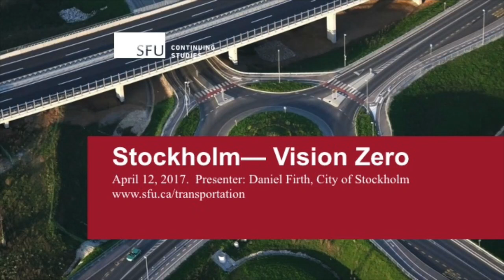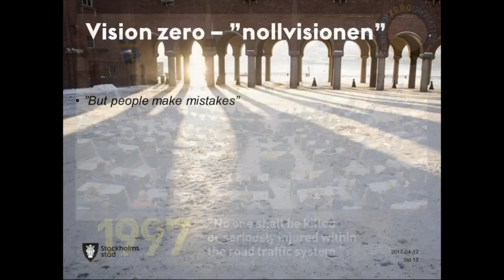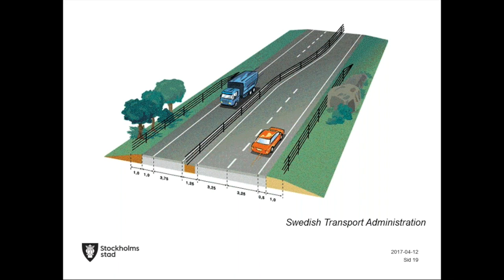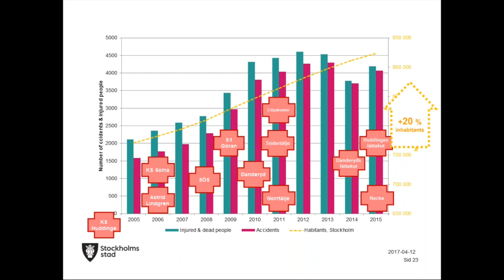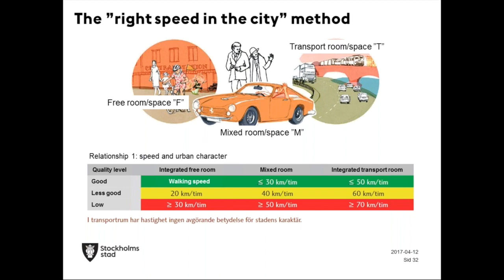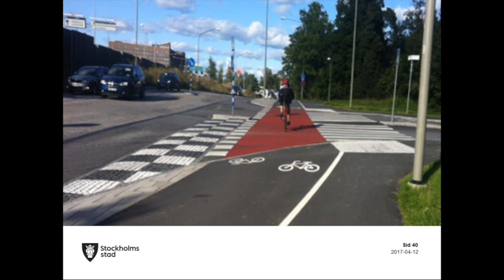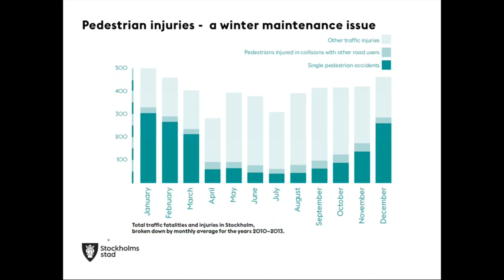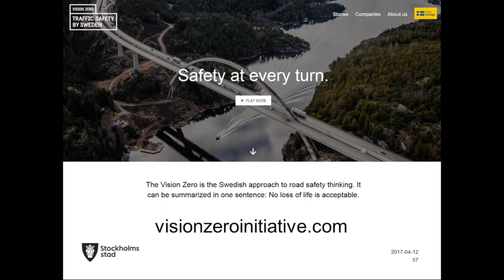Stockholm — Vision Zero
Sweden's for Visions Zero imagines a road system where there and no fatal injuries. Our Next-Generation Transportation Webinar Series explores how this might be possible.

One of the paradoxes of transportation systems is that air, sea and rail sectors are characterized by a safety culture where accidents are rare and exhaustively investigated, and systemic improvements are made to avoid repetition, whereas road networks appear to have an inbuilt but never explicitly stated tolerance for an "acceptable" level of serious injury and death. Sweden was the first country to refute this paradigm with Vision Zero, whose concept is equally simple and powerful: death and serious injury in the roading system is unacceptable and the transportation system should be designed to prevent it. As a result, Sweden now has the safest roads of any country on earth. Daniel Firth, the Chief Strategy Officer for Transport for the City of Stockholm, presents on how Stockholm is applying Vision Zero in a dense urban context. Presented: April 12, 2017